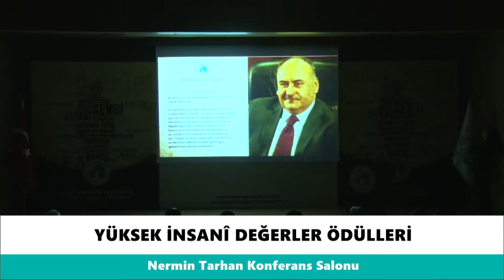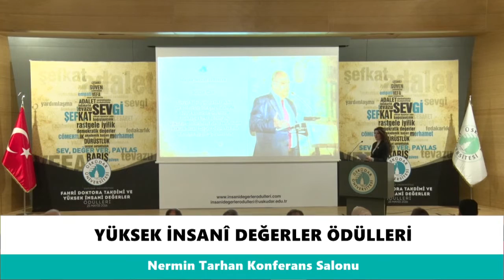İnsani Degerler Ödül Töreni Hasan Can 25.05.2016